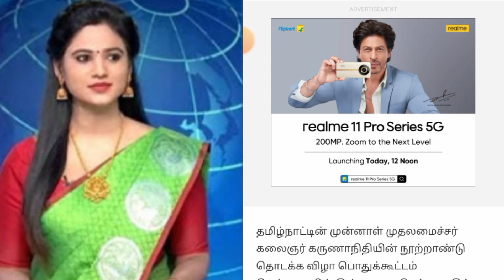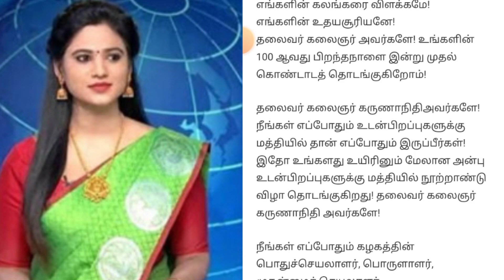🔴 மதியம் நேர தலைப்பு செய்திகள் 8.06.2023 | Today Afternoon Headlines Tamil News 12PM | Admk News